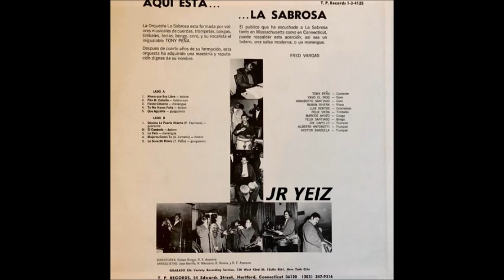DEJAME LA PUERTA ABIERTA ,,,ORQUESTA LA SABROSA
CANTA,, TONY PEÑA
AÑO 197?
COROS,,ADALBERTO SANTIAGO &YAYO EL INDIO